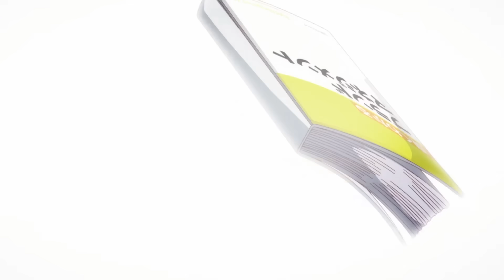THE EPIC SAGA OF ANIMES MOST HATED CHARACTERS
Let me know if y'all have an anime character that's worse than these 3. If you do, lemme know in the comment section for another!